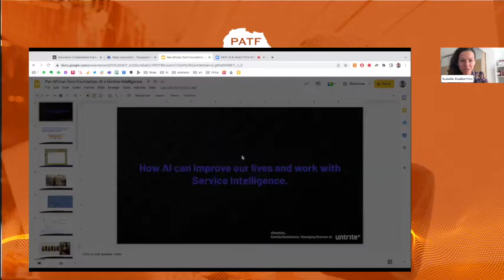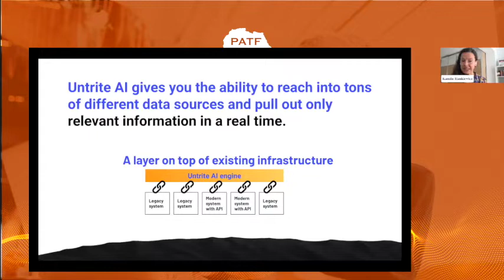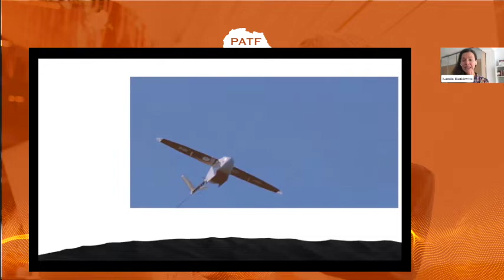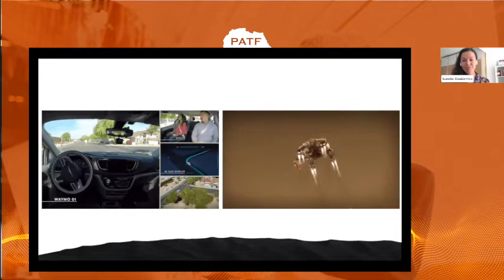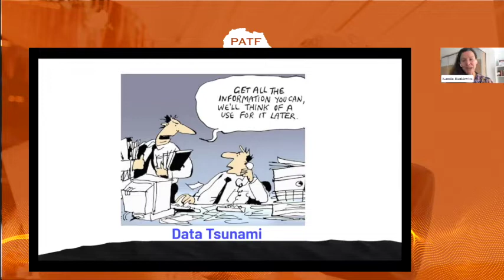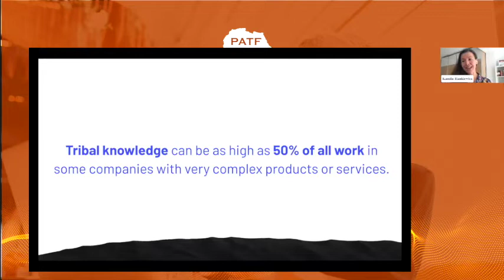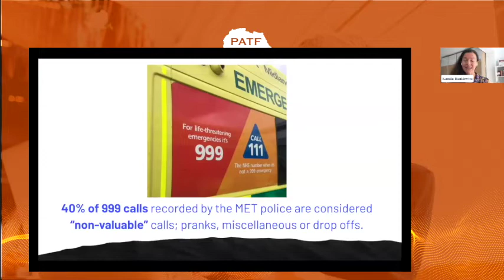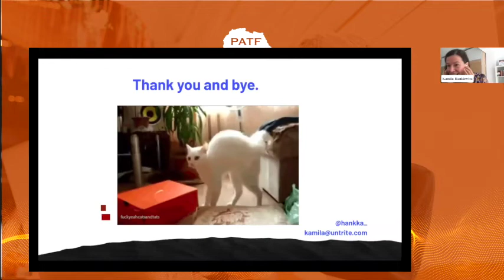Al in the Service Intelligence Industry by Kamila Hankiewicz